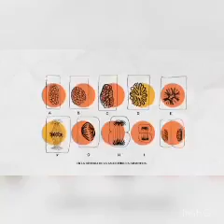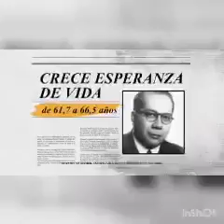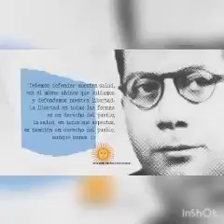Recuerdo de Ramón Carrillo